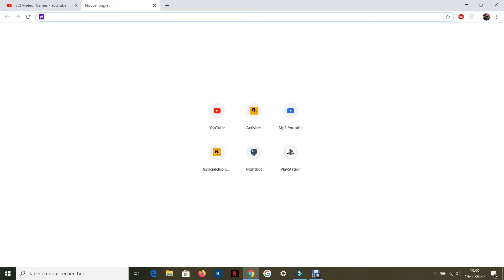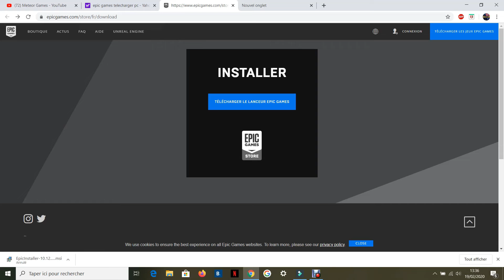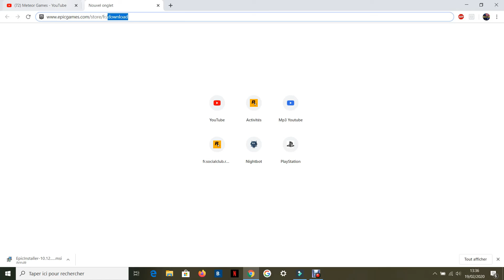INSTALLER Fortnite(Epic Games) SUR PC !(TUTO POUR CEUX QUI SE PERDENT SUR INTERNET)